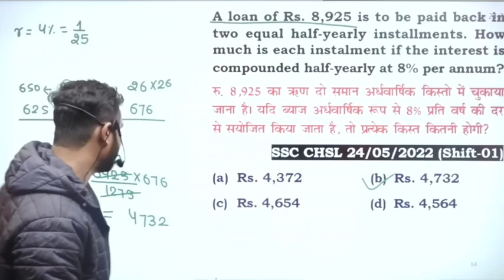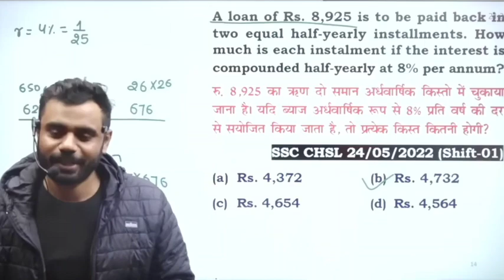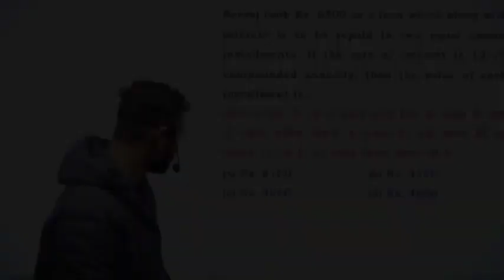aditya ranjan sir 🙏 ने कहा सरकारी नौकरी का भौकाल दुनिया में हैं || aditya ranjan sir motivation 💯🙏🙏